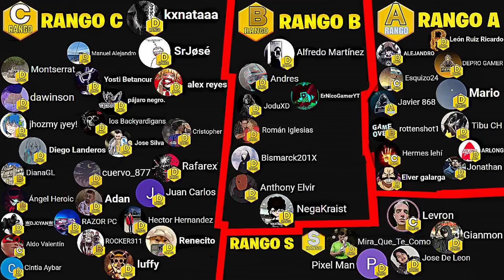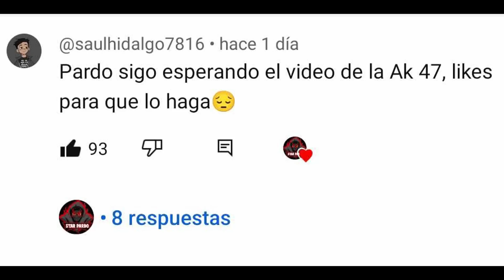AK-47 | LA ARMA MAS INFRAVALORADA DE TODO COD MOBILE / LA MEJOR CLASE PARA RANKED DE LA AK-47 CODM..